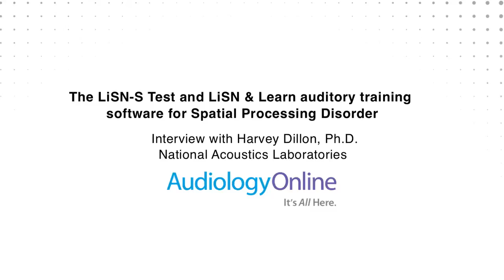The LISN-S Test and LISN & Learn Auditory Training Software for Spatial Processing Disorder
Interview with Harvey Dillon, Ph.D.
National Acoustics Laboratories